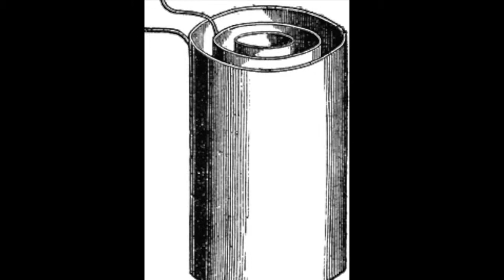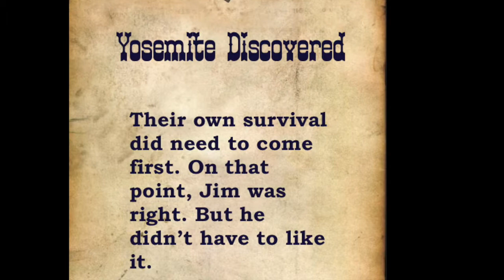Yosemite Trail Discovered, Book 2 of the Whitcomb Discoveries - Chapter One, audio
Audio of the first draft for "Yosemite Trail Discovered."  The book is still in the editing process.
YA Historical Fiction
Now sixteen, Daniel works with his guardian, Jim Savage, in the California goldfields. Saving every ounce of gold he earns from the meager salary his illiterate custodian pays him to keep the man's trading post's books, Daniel's goal to get back to Illinois and find out who murdered his parents looms closer—until a renewed friendship with Virginia Reed, a former member of the Donner Party, blossoms. Will Daniel's new interest in Virginia, a new interest in law, and desire for justice for the Indians alter his plans? When an Indian War breaks out in the goldfields and Jim forms a battalion to rout the marauding Awhaneechee from Yosemite, will Daniel ride with him? The fate of his new Indian friends and the course of his life hang in the balance.

Personal note: The video shows photos I downloaded to help me visualize my characters and their settings. They weren't originally intended for use in a video, but have been included to give you a behind-the-scenes glimpse of processes writers use to help bring their stories to life. The audio was originally created to let my husband in on what I do behind my closed office door all day! When I  publish a book and give him one to read,  he usually smiles and says, "I' waiting for the audio version." He's not a reader! So, while I was revising book 2, "California Trail Discovered," I decided to make an audio version of chapter one. The book is still in the revision process, but I thought readers of book 1 might want a glimpse of what's to come in book 2. Enjoy!